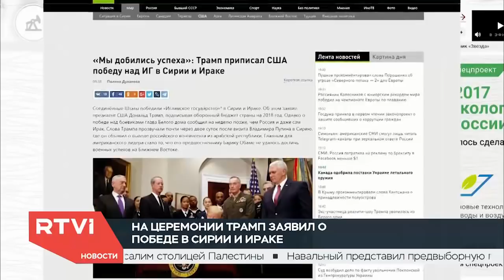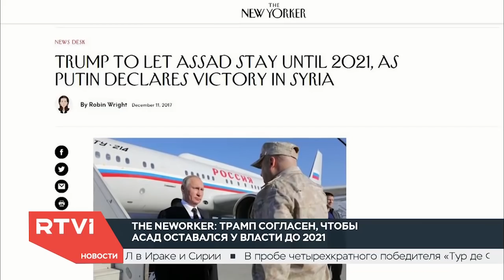Как Трамп украл победу Путина: кто одолел ИГИЛ?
Президент США считает, что американцы победили в Сирии и Ираке. Российские политики уверены, что американский лидер пытается отнять лавры победителя у Владимира Путина.